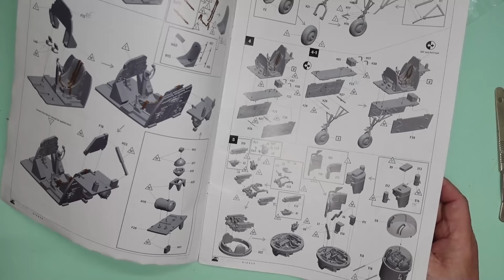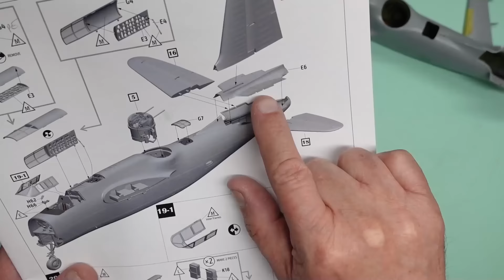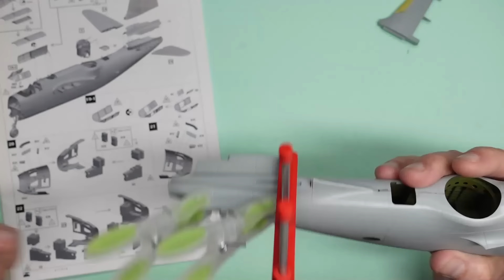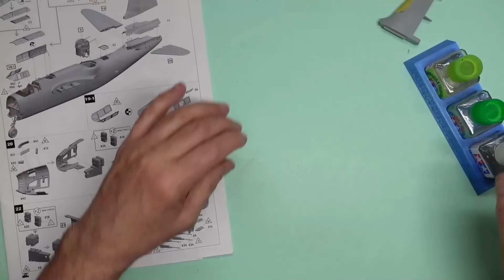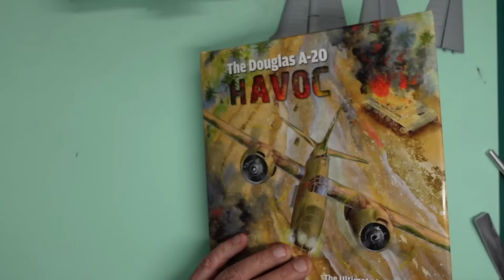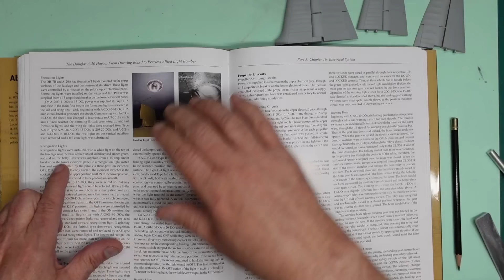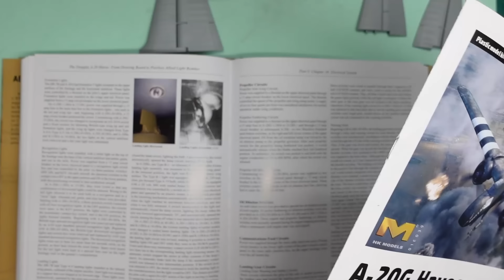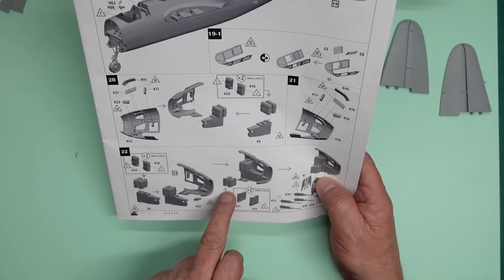HKM 1/32 A-20G Havoc build. Part Twenty-one.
In this video we finally get the fuselage halves together, deal with the seams, build the fin, rudder, tail planes and elevators and deal with all those seams. i finish off with assembling the ammo boxes in preparation for building the nose.